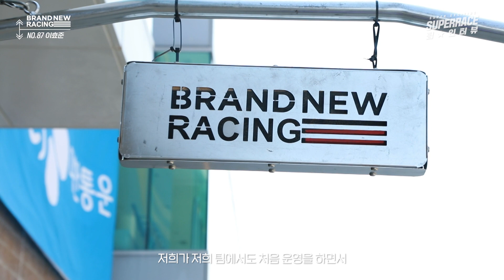[2023 슈터뷰] 브랜뉴 레이싱 - 박규승, 이효준 선수편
SUPER EXCITING, SUPERRACE

GT에서 6000클래스로 올라온 잡초드라이버 박규승 선수!
작년에 적응은 끝났다! 올 시즌 탑텐을 노리는 이효준 선수!

투 카 체제로 바뀐 새로운 브랜뉴 레이싱팀은
어떤 퍼포먼스를 보여줄 수 있을지 기대되네요!😎